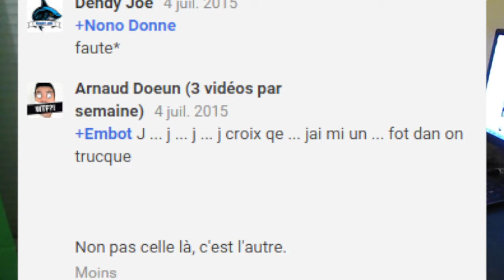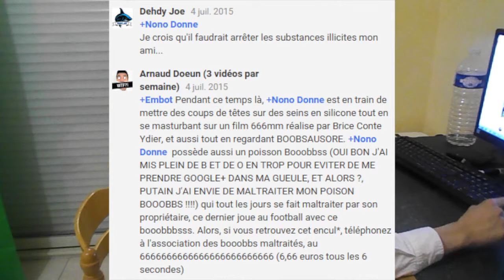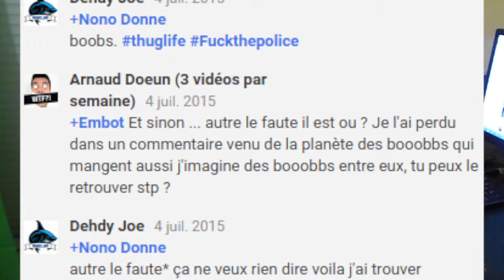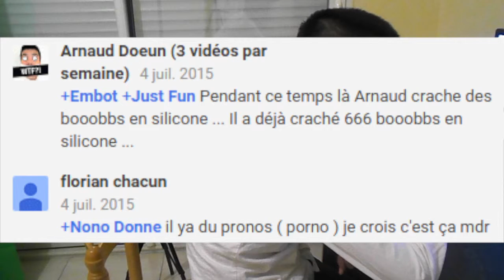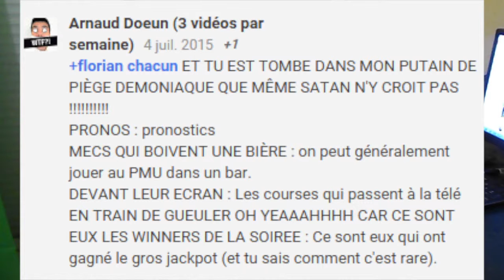BEST OF des COMMENTAIRES WTF ! #8 - Les commentaires WTC #8